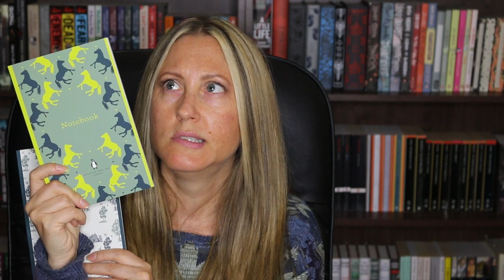Monthly Favourites | July/August 2015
Today's video is my monthly favourites. As I didn't do a monthly favourites for July, this will be for all the things I loved and enjoyed during July and August. There's a lot of lovin' going on too... ;) And can anyone count the number of times I say 'actually' LOL

If you have any suggestions about what kind of videos you would like to see then please leave your suggestions in the comments :)

Thanks again for watching xx